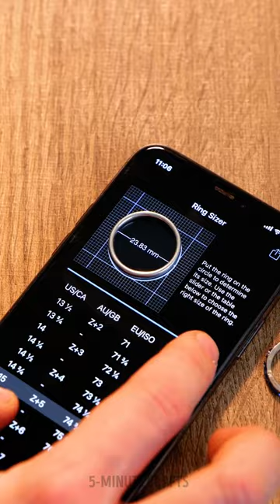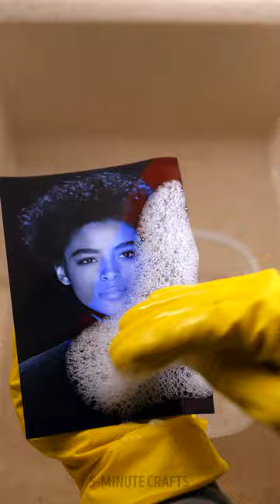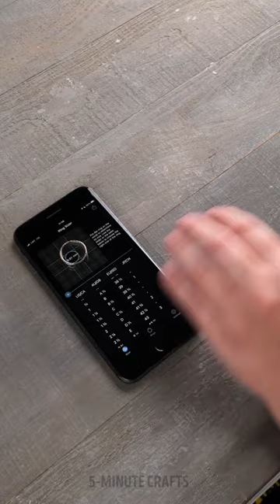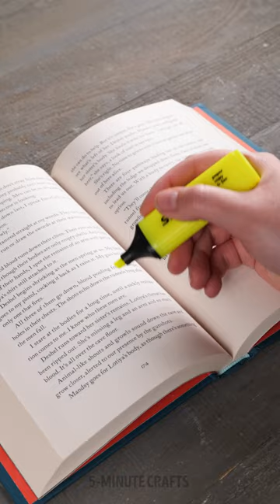SMART SIMPLE HACKS THAT WILL CHANGE YOUR DAY TO DAY!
TIMESTAMPS:
00:11 Water trick
02:42 Big batteries
06:13 Blunt scissors
08:29 Eyeshadow
11:55 Greasy glasses